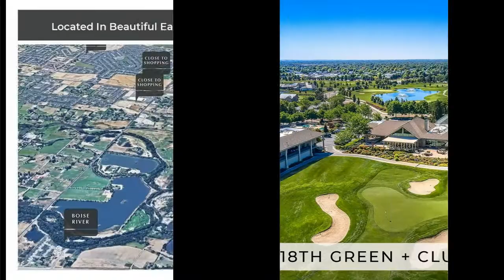2421 W Duck Alley Rd, Lot 2 Eagle, ID 83616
Matt Bauscher - Amherst Madison Boise
- beds 0.0 baths